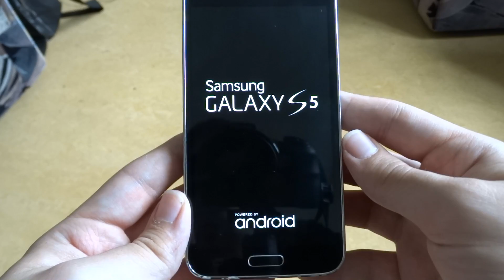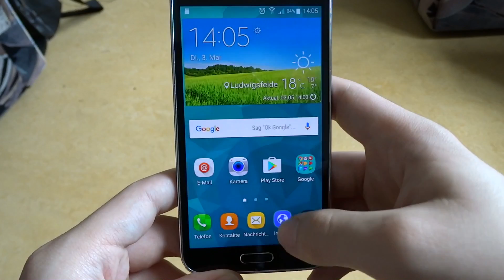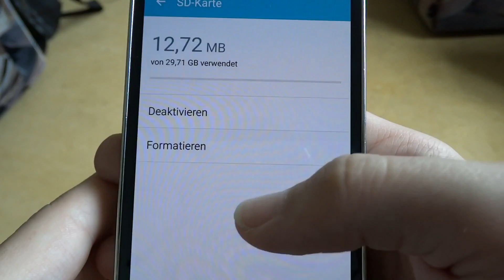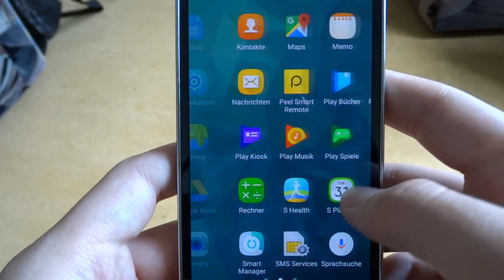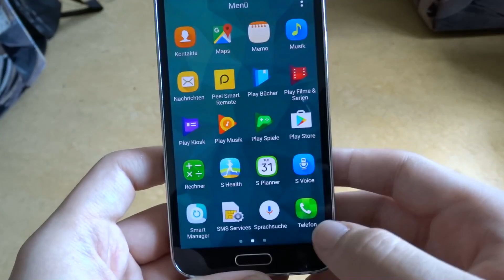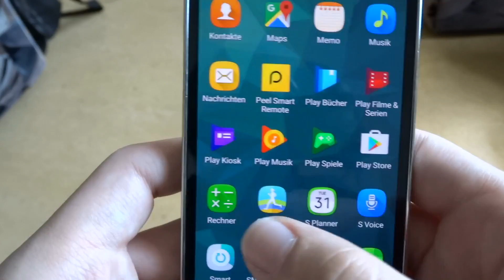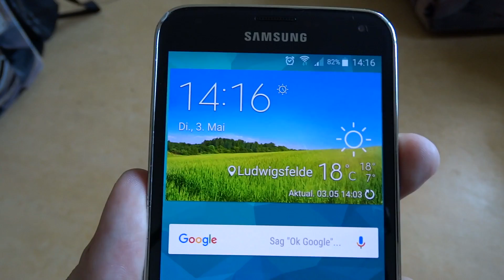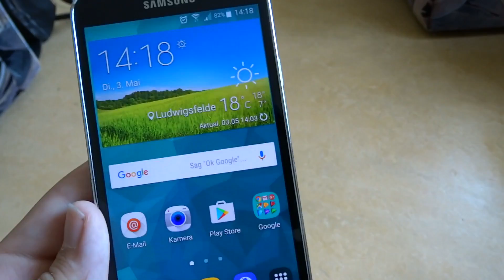Samsung Galaxy S5: Android 6.0.1 Update im Überblick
Hier mein erstes Android Video von mir. Hierbei befasse ich mich ein wenig mit den Android 6.0.1 Update für's Galaxy S5 (SM-G900F).